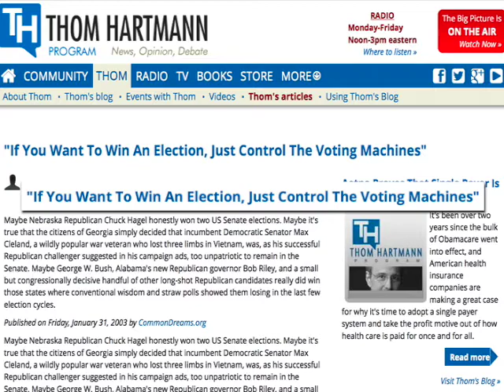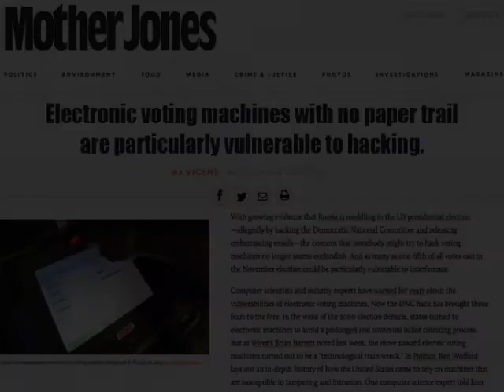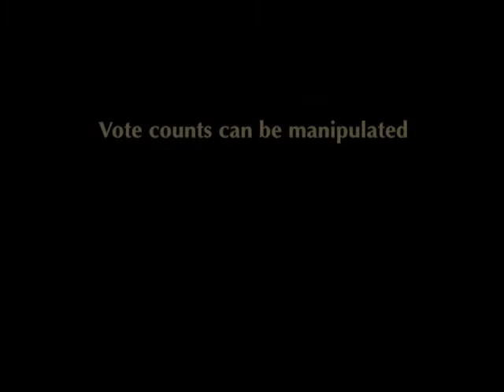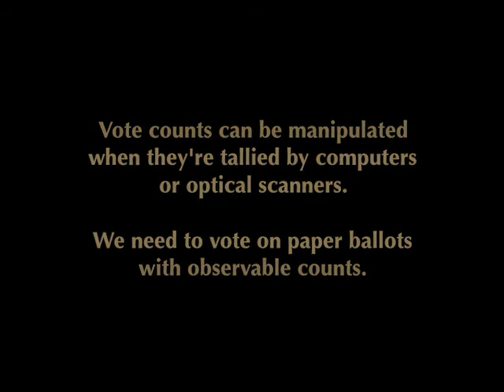2016 Election at Risk: Guess Who Counts Your Vote? For-Profit Private Companies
Produced by Dorothy Fadiman, OSCAR-nominated Director of STEALING AMERICA: Vote by Vote

In the 2016 Presidential Election, 98% of our votes will be recorded on memory cards and counted by computers. Who is programming those computers and who, then, counts our votes?

This mini-doc takes a look at the voting and vote-counting process, with some alarming results.